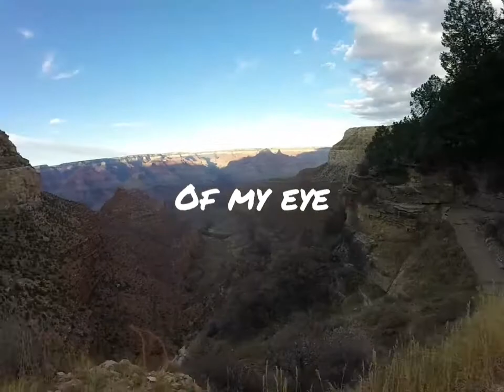Exploring The Grand Canyons with mountain goat's🙏😇❤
mylife anubis561 kymanimarley lutanfiyah grandcanyon mylife anubis561 indigo love spreadthelove vlog I am exploring the world and on my experience I decide to see the grand canyon! On the wayside of the Canyons I stumble upon some beautiful migration goat's! good morning sunshine